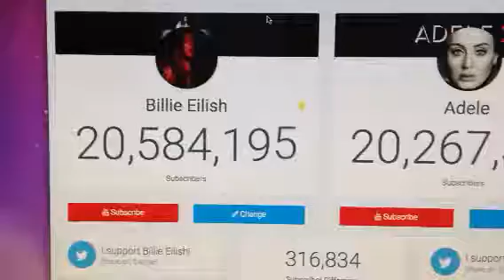Bille eilish passes adele